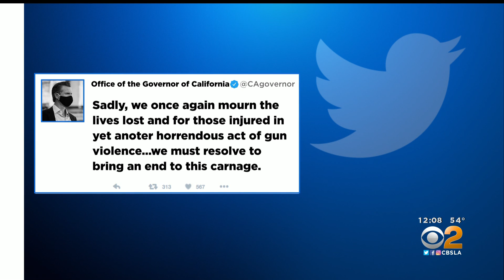KCBS HD 04042022 0005AM